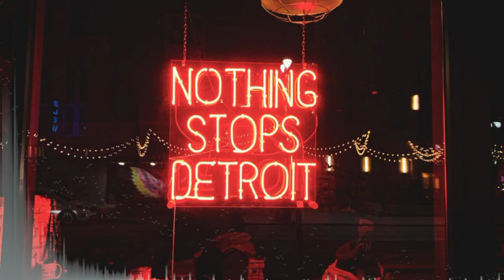Background Music for YouTube videos | Royalty Free Music | Music Channel | Copyright Free Music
Music Channel Presents:  Background Music for YouTube videos | Royalty Free Music | Music Channel | Copyright Free Music | blacksmith | godmode

🔸 Background Music
🔸 No copyright music for vlog
🔸 Non copyrighted music for YouTube videos
🔸 Hip hop background music for videos no copyright
🔸 Best gaming music
🔸 Gaming music mix
🔸 Gaming music
🔸 Party Music Mix
🔸 Hip Hop Background Music
🔸 Rocking Background Music
🔸 Beats Background Music

🎥 License Type :
You're free to use this AudioTrack in any of your videos , including videos that you Monetize. NoAttributionisRequired.
But you may not make available, distribute or perform the Music Files from this separately from videos and other content into which you have incorporated these Music Files (e.g., standalone distribution of these files is not permitted)